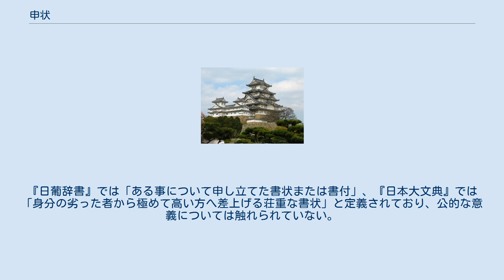申状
申状（もうしじょう）とは、下位の者から上位の者に向かって差し出される上申のための文書様式。
元来は申文と同義語であったが、後世においては天皇・太政官への官位申請などに限定されて用いられるため、申状とは区別される。
 公式令には、被官官司より所管官司に上申する際に出される解と呼ばれている書式が存在したが、当時の日本では未だ文書行政に馴染みが薄く、個人から官司に対する上申にも公式令的に誤った書式である解の書式が用いられる場合があった。
平安時代中期頃より、解に官奏の一種である請奏の書式を組み合わせた解文（解状）と呼ばれる書式が登場するようになる。
これは解の書出に「請……状」（……には要旨を記す）という一文を挟んでから本文を記すというもので、在地の住人（百姓）が国司や荘官の不正などの愁嘆を中央や荘園領主に訴える場合などに用いられたため、「愁文」・「愁状」とも呼ばれた。
ただし、解文・愁文などの語は鎌倉時代に入ると次第に用いられなくなり、替わってより簡便な書式である申状が用いられるようになった。
 申状は書出を「某申……事」もしくは「某言上……事」、書止を「仍状如件」もしくは「仍言上如件」となる文章で言上という語が用いられている場合には言上状（ごんじょうじょう）とも呼ばれている。
文章も公文書の書式から離れた和様漢文体が用いられ、後世には仮名文字で書かれた文章も出現する。
中世（12世紀以後）に主に裁判における訴状や解文を継いで在地の住人が国司や荘官の不正を訴える場合や年貢の減免などを求める場合に用いられた。
15世紀になると完全に律令制以来の公文書の体裁から逸脱して候文体に変化し、書出は「畏申上候」もしくは「謹申上候」、書止も「恐々謹言」もしくは「恐惶謹言」、日付下に「差出状」の文字を入れ次に宛名を書く申状が主流となる。
 ただし、武家政権の下で訴状・陳状と呼ばれる訴訟文書の形式が成立するようになると、訴訟に申状が用いられることがなくなり、近世においては単に身分・職制が下位の者から上位の者に差し出す特別な意味を持たない一般的な文書のみを指す様になった。
『日葡辞書』では「ある事について申し立てた書状または書付」、『日本大文典』では「身分の劣った者から極めて高い方へ差上げる荘重な書状」と定義されており、公的な意義については触れられていない。